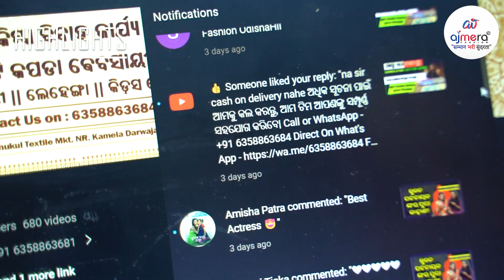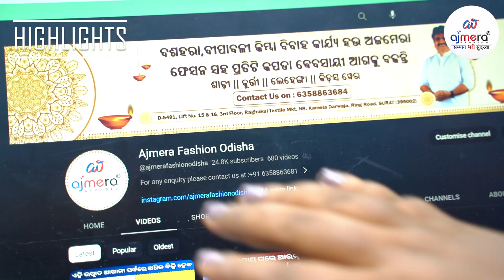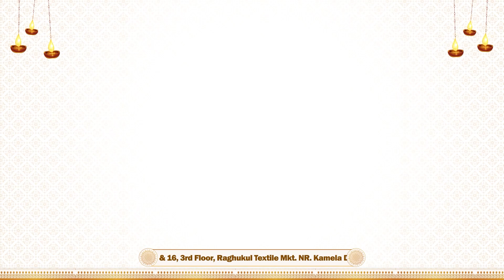ବିଶେଷକରି ଓଡିଶାର ମହିଳାମାନେ ମଧ୍ୟ ଏହି ଭିଡିଓ ଦେଖିପାରିବେ | Business idea for Women | Best business odisha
Ajmera Fashion.